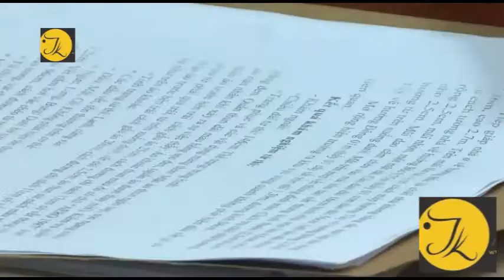Bắt đối tượng giết vợ rồi chôn xác sau 10 năm gây án